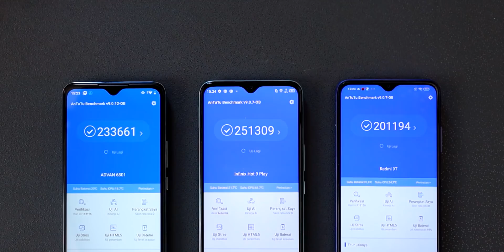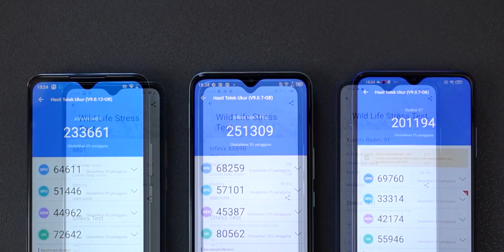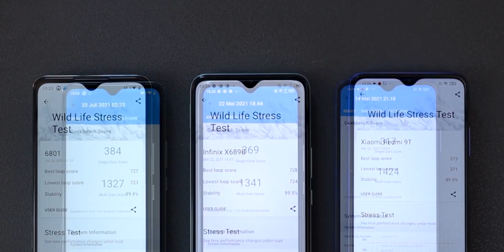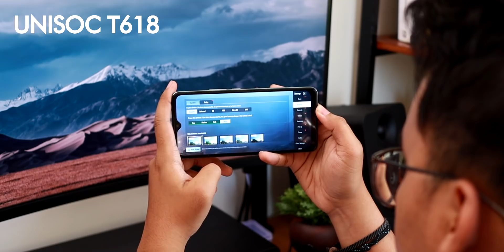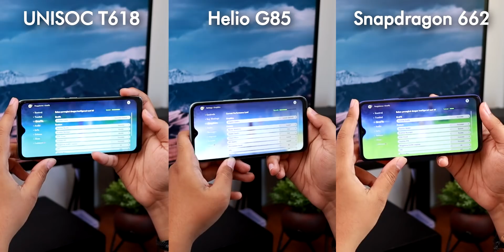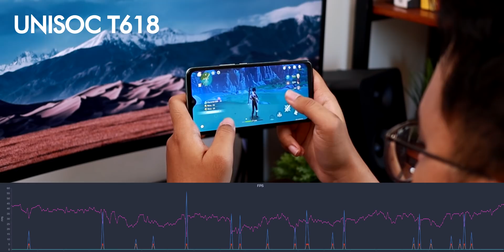CHIP BARU OVERPOWER 🔥 UNISOC T618 vs MediaTek Helio G85 vs Snapdragon 662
Gimana?